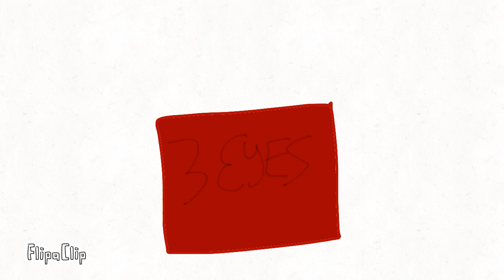The Alphabet Popping Out Of a Box